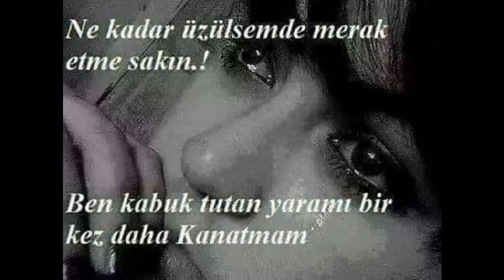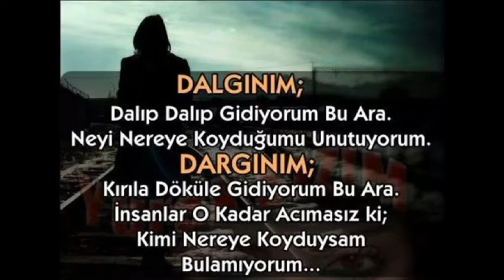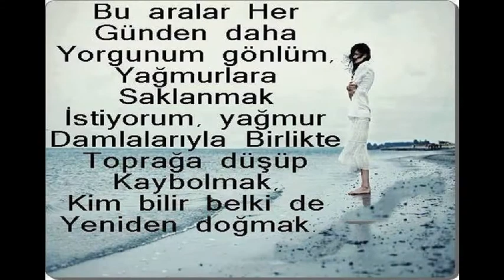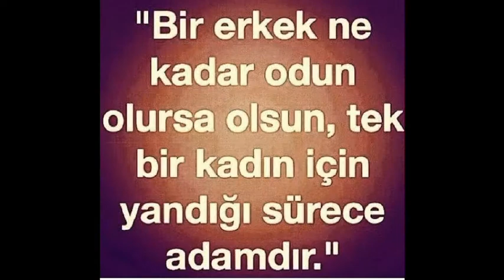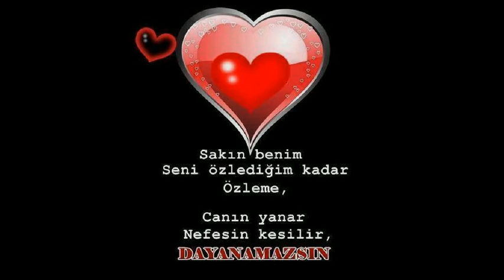DJ AYSEGÜL SIL BASTAN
Yalnız seni görüyor gözlerim
Bir tek seni tutuyor ellerim,
Yanım da bile seni özlerim
Sevgilim birtanem canım benim.
Sen benim biricik meleğimsin
Kalbimin sahibi bebeğimsin,
İçim de solmayan çiçeğimsin
Ömrümün sebebi güneşimsin
İçim de sönmeyen ateşimsin,
Dünya bir yana sen herşeyimsin